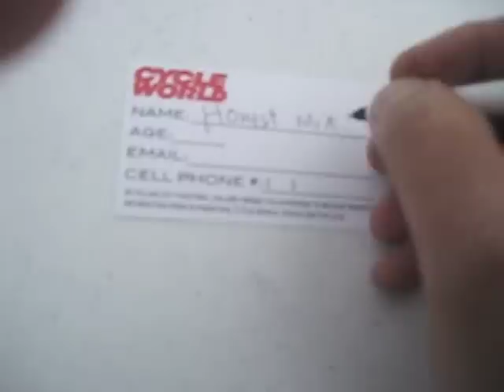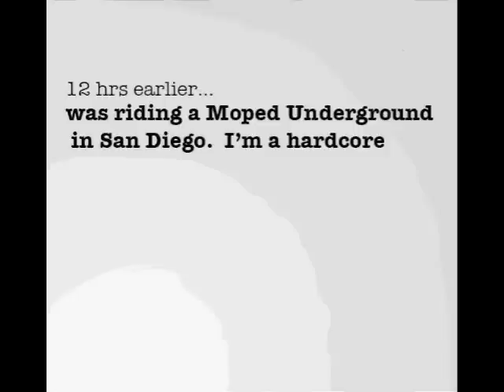RUCK OUT! • Honda Ruckus Rally • Honest™